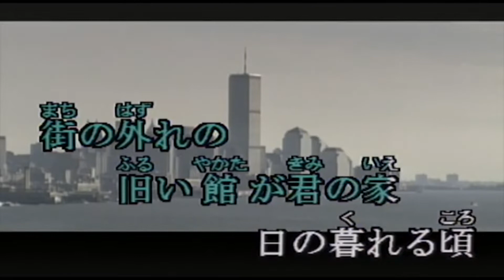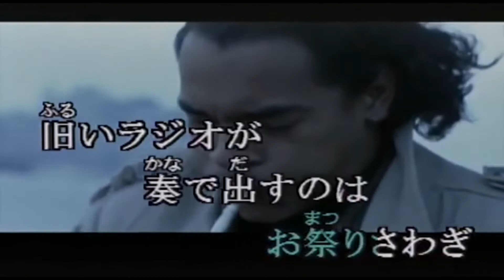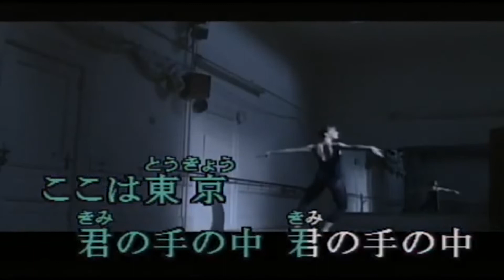22' ⏰タイムトラベル🧳 原田真二 cover🎤koza！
💿青春の名曲　ニューミュージックより　　3-12 歌ってみました🌸🍀

音源はkara Tubeさんより、お借りいたしました。

※動画の一部に写真を添付させて頂きました。ご了承ください🙇‍♀️